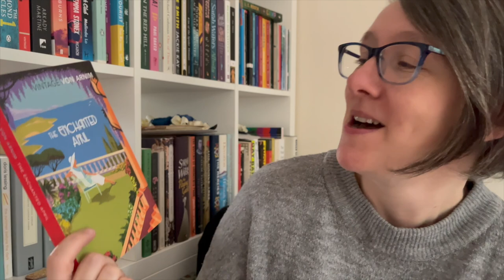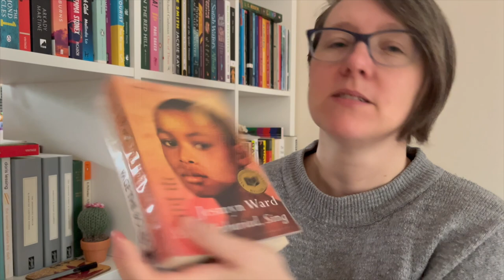Mid Year Freak Out Tag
Freaking out (calmly) about what I've read so far this year

00:00 Intro
02:08 Reading Stats
03:38 Best book so far
05:52 New release not yet read
07:05 Most anticipated release
09:05 Biggest disappointment
10:48 Biggest surprise
12:11 New favourite author
12:56 Favourite character
13:20 Book that made you cry
14:14 Book that made you happy
15:41 Favourite video
16:09 Most beautiful book
17:05 Books to read before the end of the year